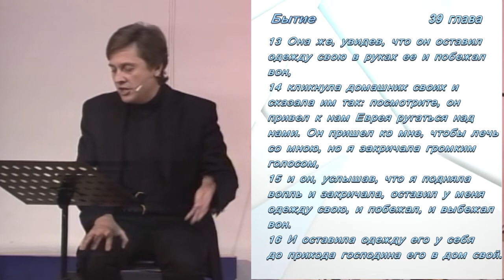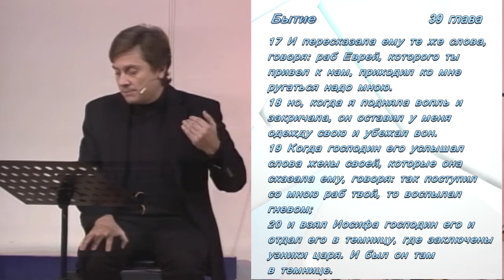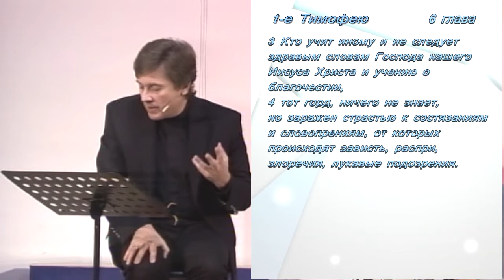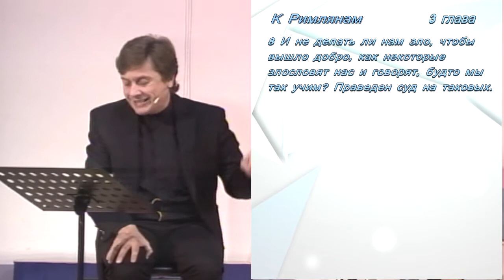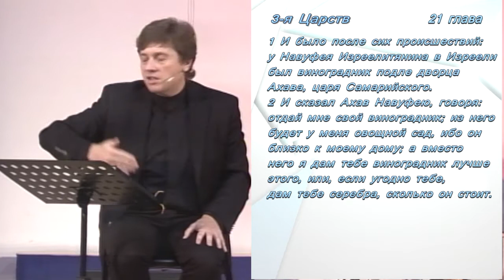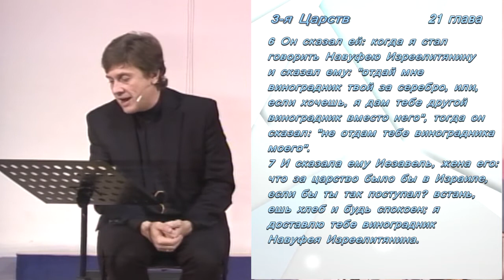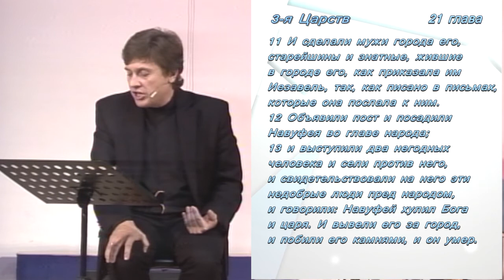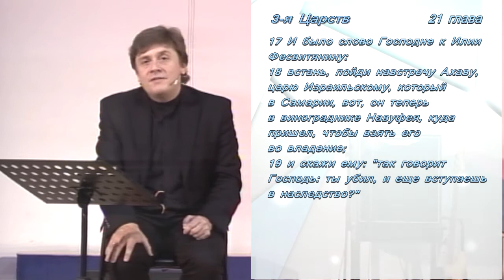Виктор Судаков – Жертва подозрения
"Жертва подозрения" - проповедь Виктора Судакова, пастора протестантской церкви "Новая Жизнь" г. Екатеринбурга.